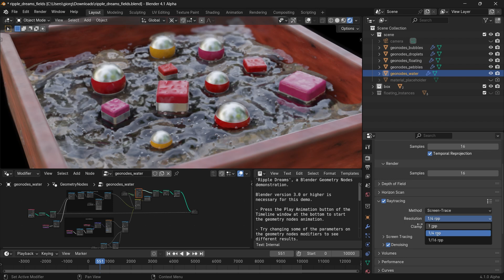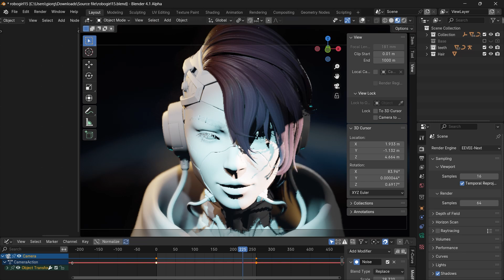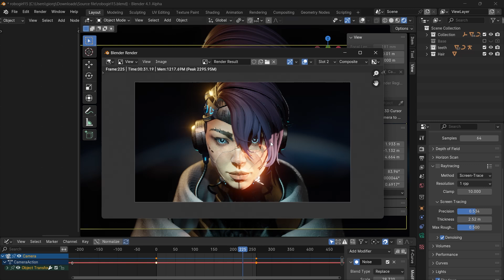Blender 4.1 Alpha introduce EEVEE Next with Experimental Raytracing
Blender Foundation just improving and make possible to use Raytracing as experimental feature inside Blender 4.1 Alpha.

In this video I show the possibility of using EEVEE Next finally with raytracing on Alpha version of Blender 4.1 with complete color range after different bug fixes and minor problems.

Blender Foundation also announced that EEVEE Next will be release in the future, probably with Blender 4.2 Alpha for some issues about shadows and compatibility with low power gpu's: